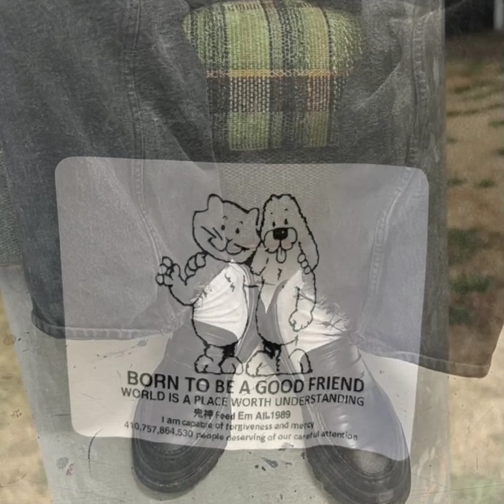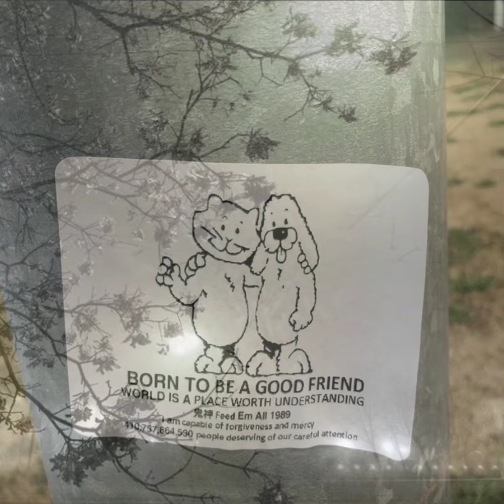dessert boyfriend; coffee jelly